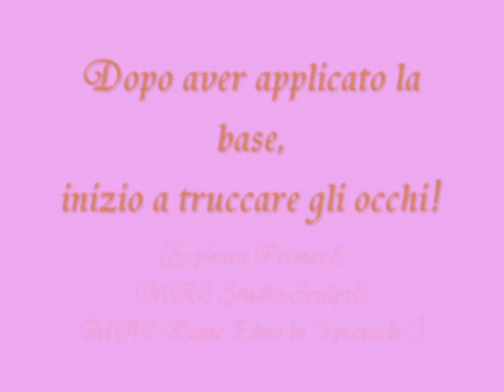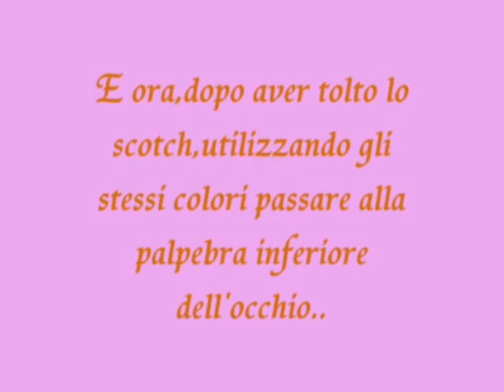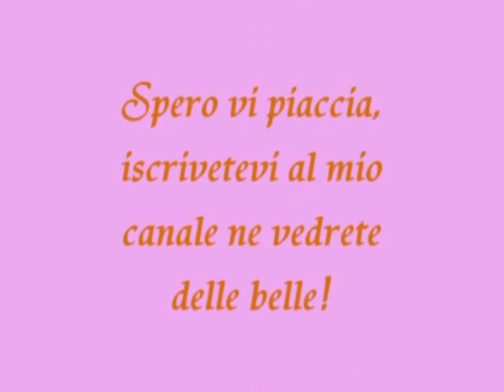Tutorial 2 • plumeria inspired look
Un trucco ispirato alla bellissima Plumeria originaria delle zone tropicali delle Isole del Pacifico, Caraibi, Sud America e Messico.

Prodotti utilizzati:

BASE:
-Sephora primer
-MAC Studio Sculpt C25
-MAC Dame Edna in " spectacle "

EYES:
- KIKO eyeshadow 76 (rosa)
- KIKO eyeshadow 09 (giallo)
- KIKO eyeshadow 22 (bianco)
- KIKO eyeshadow 84 (nero)

BLUSHES:
-MAC in ''Dollymix''
-Illuminante della Truccominerale.it '' PinkLady ''

LIPS:
-Matita KIKO n° 204
-MAC in ''Glaze Big Bow''
-KIKO n° 58

Un Bacio
Cindy.